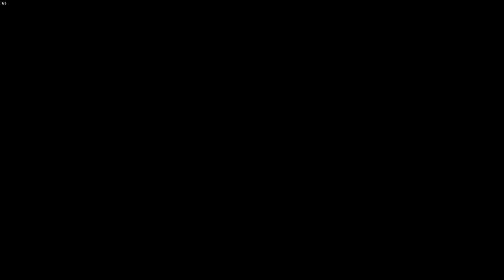Endlich?! Blauer Geist und das Geisterschiff Rode Maangodin skullandbones gameplay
Das neue Geisterschiff Maangodin ist endlich in Season 1 angekommen. Dadurch können wir den Blauen Geist endlich Craften bzw. Herstellen.
Die benötigte Asche und Rachsüchtige Essenz erhalten wir von Rode Maangodin
Mit diesen nützlichen Tipps und Tricks macht ihr Rode Maangodint ein Ende und schaltet alle Belohnungen der Season 1 frei.

0:00 Rode Maangodin
0:30 Info
1:46 Uncut Fight
17:50 Beute